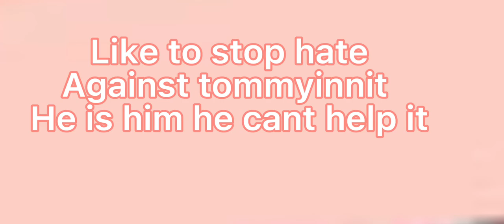I fixed a tick tok yay